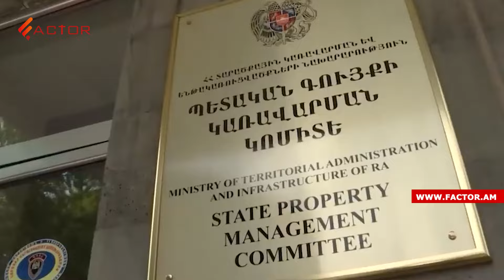Ում են սպասարկելու ավելի քան 2,5 մլն դոլարի նոր մեքենաները․ կառավարությունը գնել է, բայց դեռ չգիտի